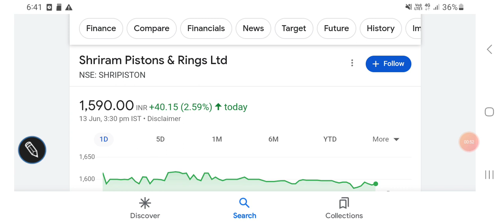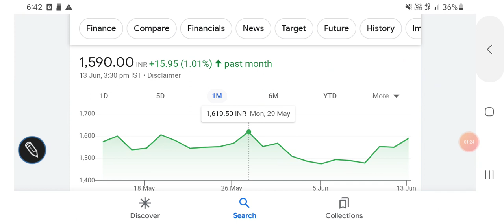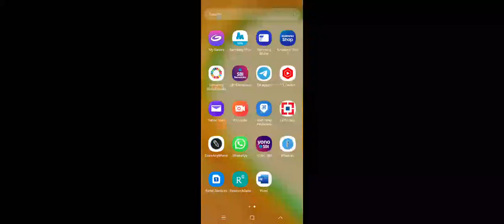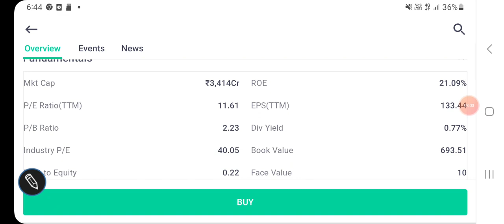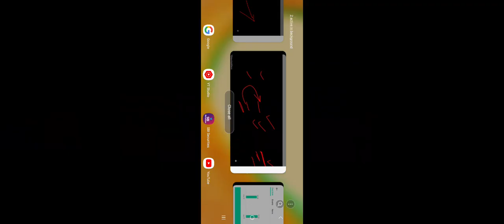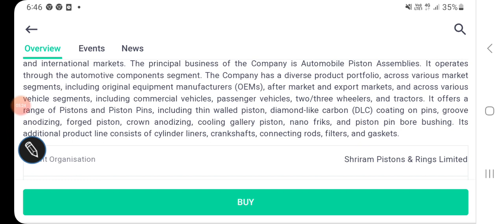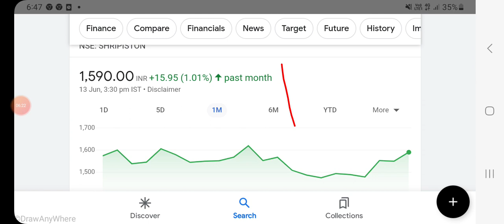Shriram piston rings share Price analysis, FUNDAMENTALS & valuations, निवेश की रणनीति समझें?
Shriram piston rings share Price BSE

Shriram piston rings share Price NSE

Shriram piston rings share Price latest news

Shriram piston rings share Price FUNDAMENTALS

Other topics:
Stock investment
Stock analysis
Stock recommendations